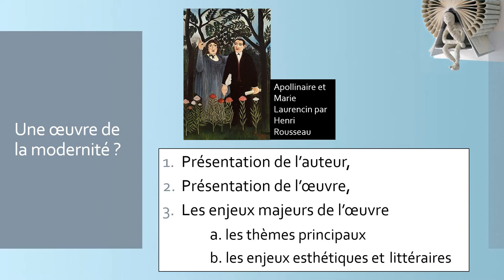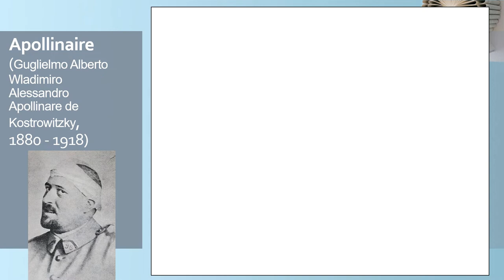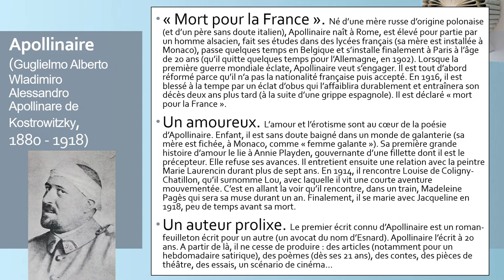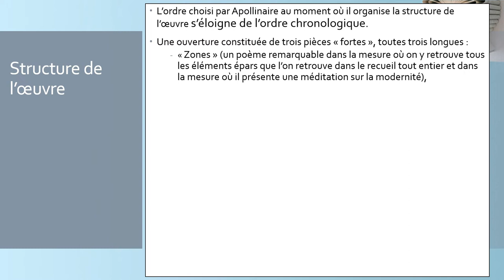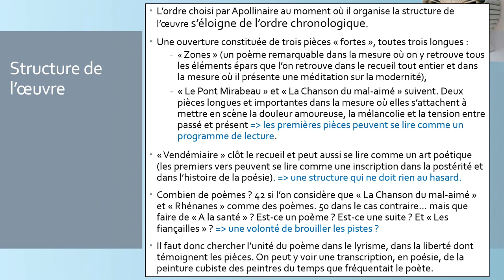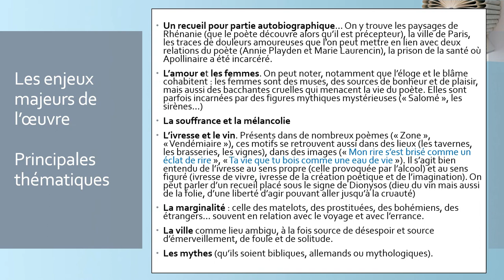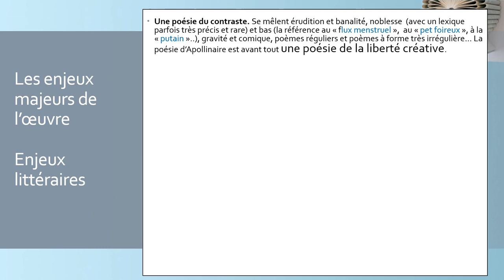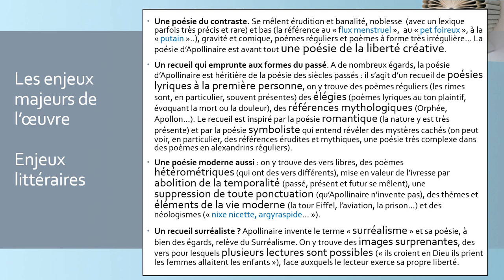Alcools, Guillaume Apollinaire - *FICHE DE LECTURE*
00:40 = Présentation de l'auteur
06:40 = Présentation rapide du recueil
08:29 = Présentation détaillée du recueil
12:59 = Les principales thématiques de l'œuvre
16:03 = Les principaux enjeux littéraires et esthétiques